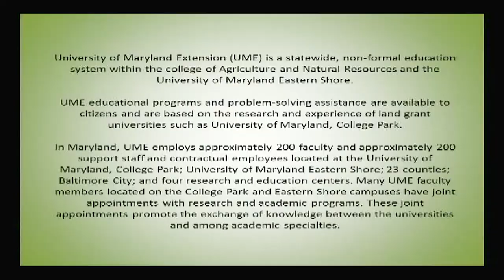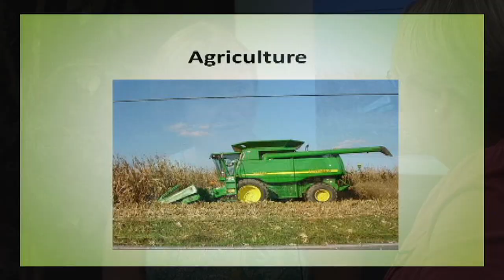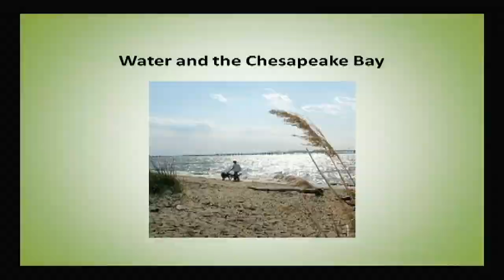University of Maryland Extension 100 YEARS - Open House October 3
Extension is celebrating 100 years!!! Friday, October 3rd from 4:00 to 6:00 p.m. The University of Maryland Extension in Queen Anne’s County is excited to celebrate this milestone as part of the National Extension Service Program. We are especially pleased to celebrate the 100th milestone here in Queen Anne’s County as there has been an Extension office in the county since the inception of the Cooperative Extension Service meeting a variety of needs throughout this past century. Displays * Activities * Family fun for all * Refreshments. Office and Open House location: 505 Railroad Ave. Suite 4, Centreville, MD